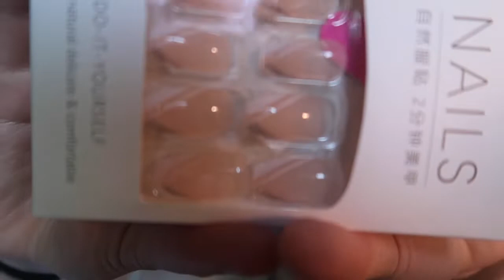SUMMER 2022 SHEIN TRY ON HAUL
My name is Alaina and I post college vlogs, travel vlogs, hauls, drive with me videos, morning and night routines, and more!

Socials
Instagram: @alaina.fleming13 + @alainasartandapparel
What do you film on? G7x mark ii
Where do you go to college? Oswego State University

This video was a summer try on haul From SHEIN!